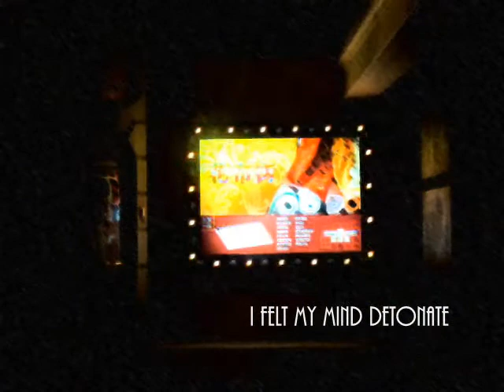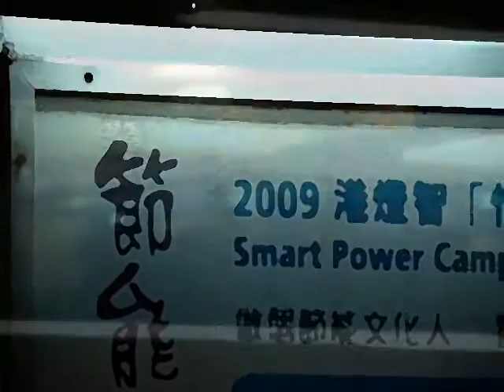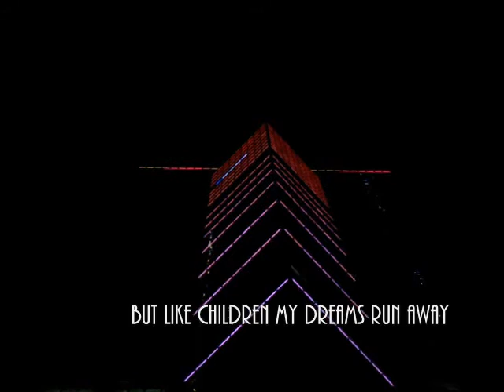growing pains．La Roux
mistakes made pains grow yeaah so regretful.